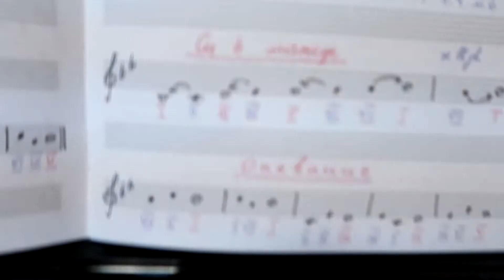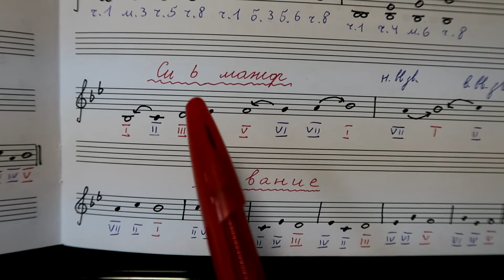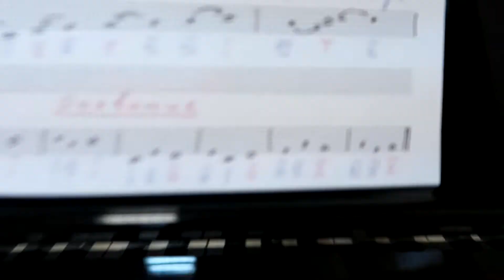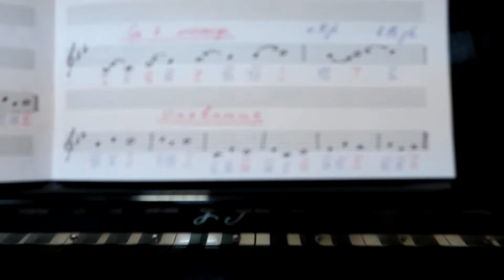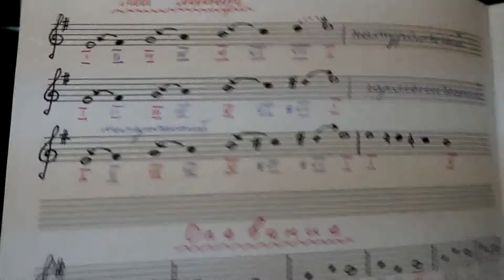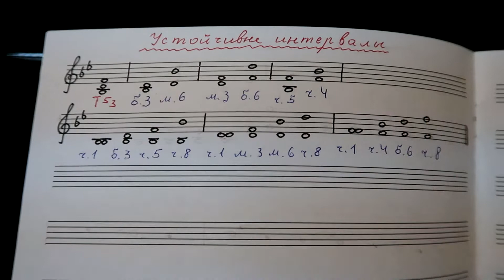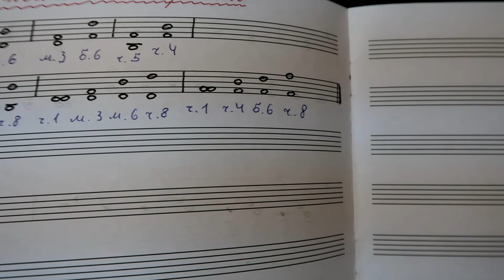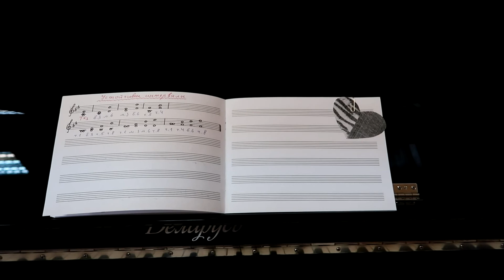СИ БЕМОЛЬ МАЖОР: КАК РАБОТАТЬ В ГАММЕ? Сольфеджио 2 класс. Ступени, опевание, устойчивые интервалы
В этом уроке мы будем работать в гамме Си бемоль мажор:
Вы узнаете о том, как разрешать неустойчивые ступени в устойчивые, как опевать устойчивые ступени и что такое вводные звуки в Си бемоль мажоре. Кроме того, мы построим все устойчивые интервалы.